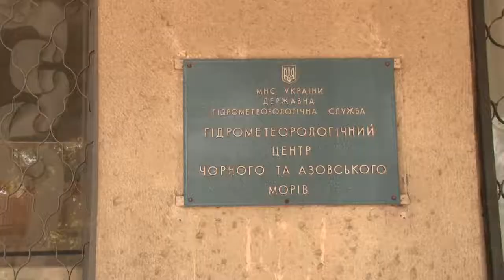Те еще новости (02.08.17) Одесская жара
Столбик термометра постепенно ползет вверх, холодные напитки и кондиционеры попросту не помогают, и каждый выход на улицу становится настоящим испытанием – летняя жара в самом разгаре. Но вот как долго продержится такая погода в Одессе – знают синоптики.